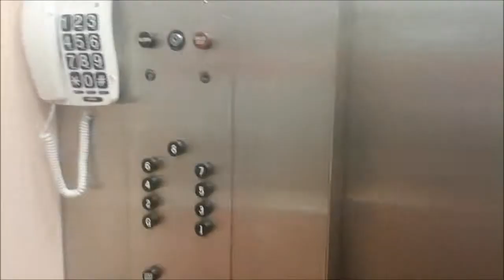MELBOURNE MARATHON 2015 PRE RACE RAMBLING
Just random thoughts walking to the start area of the 2015 Melbourne Marathon.